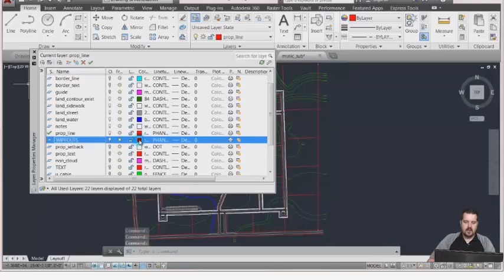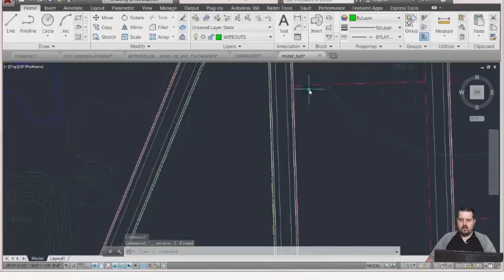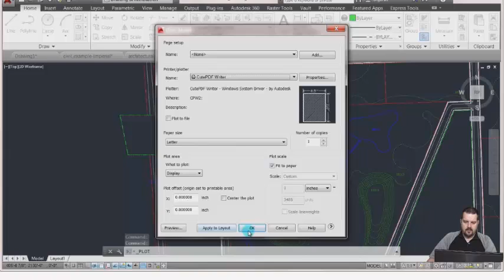AutoCAD - Wipeout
LearnCADToday is here to support you in learning Autodesk products right now, wherever you are on any device. We can train you with online, on-demand content and/or with live instructors.
Live Autodesk Instructors deliver the best training anywhere.
Online, on-demand training content helps you learn today and whenever you need it along with providing Autodesk Certification.